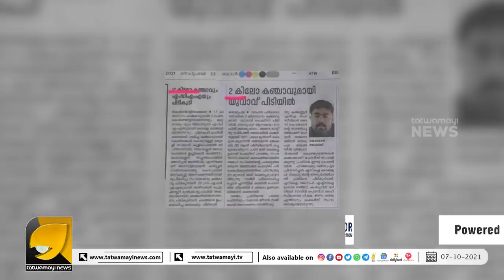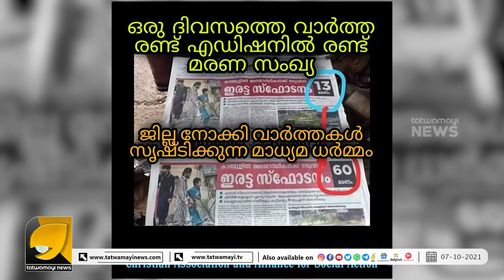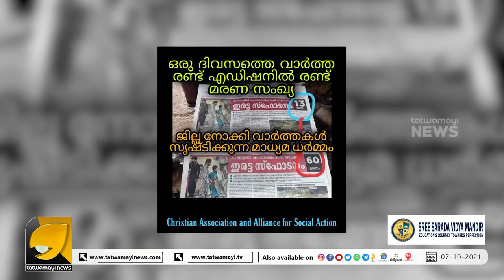മനോരമയ്‌ക്കെതിരെ കട്ട കലിപ്പിൽ അച്ചായന്മാർ ..| CASA | CROSS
മനോരമയുടെ ഉഡായിപ്പുകൾ അച്ചായന്മാർ കൈയോടെ പിടി കൂടിയപ്പോൾ... | MANORAMA